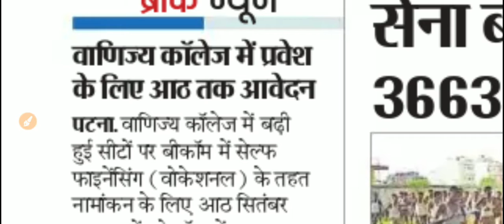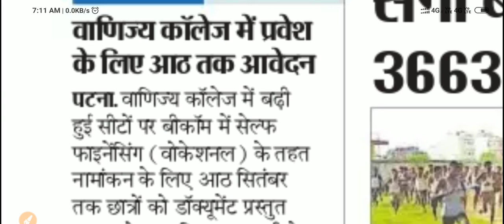वाणिज्य College Admission in Bcom Direct Admission Last date - 8 September 125 sit vacant